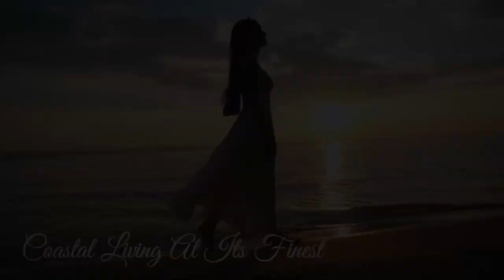🏢KG North Bay Apartment @Thangal Chennai | Call Home Konnect | LAUNCHING SOON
🏡KG North Bay consists of two elegant residential towers: OCEAN VISTA – Tower – A OCEAN VIEW – Tower – B All Apartments have both Sea view and panoramic city views. Built tastefully in a contemporary style. KG North Bay is a sophisticated ocean-side residential marvel with a selection of 93 apartments. The luxurious 2 , 3 & 4 BHK apartments and spacious penthouses are all with spectacular sea views. spread across 13 floors. Both blocks are connected by a grand open podium with a swimming pool and extensive breathing space around..🌴

✨RERA NO :
TN29/BUILDING/0054/2024

🌠CONFIGURATIONS:
🔸Floors : Stilt+13
🔸1.13 ACRES
🔸2 , 3 & 4 BHK - SEA VIEW HOME
🔸 93 Apartments
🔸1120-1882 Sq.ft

PRICE
☑️ On request..